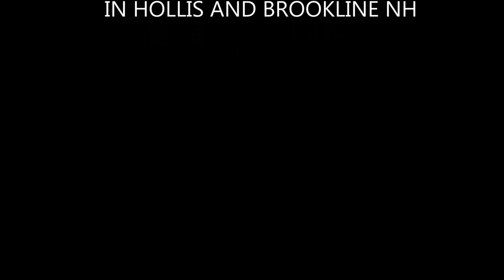February 1, 2015 - Hollis/Brookline NH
A ride through the Silver Lake area trails in Hollis NH and Brookline NH.